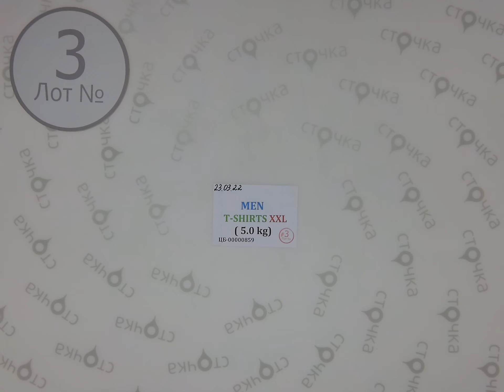MEN T-SHIRT XXL 3 ,Цена за кг: 6.83 евро, секонд хенд одежда оптом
MEN T-SHIRT XXL  (Лот № 3 )
Футболки  мужские (секонд хенд)
Демисезон
Страна: Англия +Германия
Цена за кг.: 6.83 евро
Цена за мешок: 34.15 евро
Цена за ед.: 1.43 евро